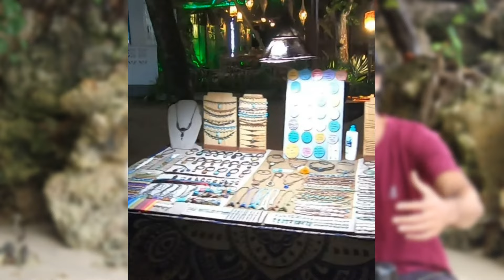PENÍNSULA DE MARAÚ - BARRA GRANDE - Tudo o que você precisa saber antes de viajar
O vídeo mais completo sobre a Península de Maraú, na visão de quem morou 3 meses em Barra Grande.

Contamos tudo o que aprendemos por lá para você ir preparado para sua viagem de férias ou longa estadia na Península de Maraú.

Se liga nas dicas:
Como chegar em Barra Grande - 1:17 min
Precisa alugar carro para ir para Península de Maraú - 2:00 min
Que mala levar - 2:32 min
Vale a pena ir na temporada de chuvas - 3:30 min
Onde fica na Península de Maraú - 4:52 min
Onde se hospedar e quais as opções - 7:11 min
Barra Grande tem estrutura para viver - 7:42 min
Festas em Barra Grande - 9:31 min
Estrutura do boulevard da vila de Barra Grande - 11:12 min
O que fazer em Barra Grande - Passeio pela Península de Maraú - 12:06 min

Quando fomos morar na Península não tinhamos noção de como era viver lá. Se chovia muito, se tinha mercado e locais para fazer as compras, se dava para conhecer tudo a pé ou precisava alugar carro e quadricíclo para qualquer passeio.

A gente aprendeu um pouco de tudo e gravamos este vídeo para te ajudar a se preparar antes de ir passar as férias em Barra Grande.
E se fores passar uma temporada longa como a gente fez, tem dicas de onde comprar no dia a dia, se a internet é boa e outras coisas importantes para fazer o home office lá de Barra Grande.

Bora assistir o video, se inscreve aqui no canal.
Assiste a Playlist Península de Maraú que tem muitos videos contando nossas experiências vivendo neste paraíso.